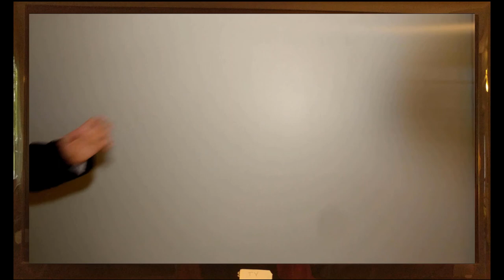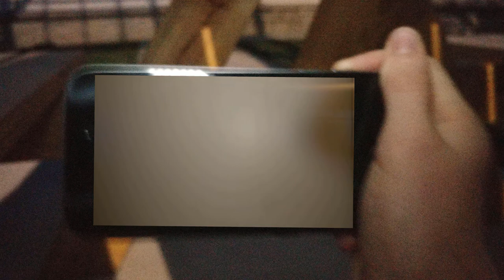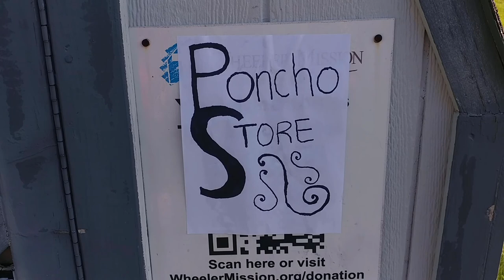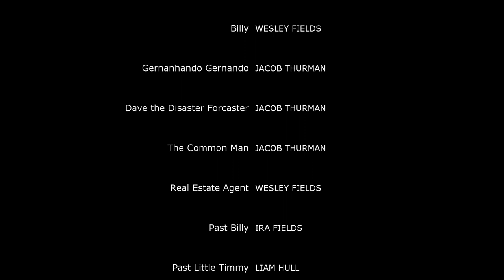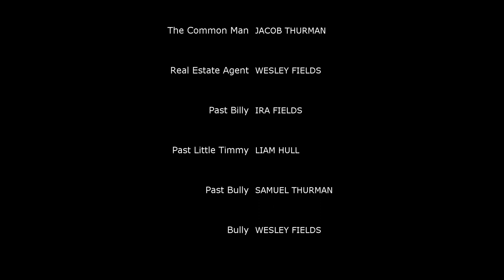Weather Wizard 2: Stormbringer (FULL FILM) (Objectively High Quality Content)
WAIT! STAY FOR THE END CREDIT BONUS CLIP! IF YOU WANT TO! YOU CERTAINLY DON'T HAVE TO, BUT WE'D APPRECIATE IT.

Anyway, welcome to the best movie you've ever seen featuring a ginger, poncho bedecked wizard who controls the weather.

Follow Weather Wizard on his second journey (this time with more than one location and slightly higher quality) as he is taken out of his comfortable, mild weathered world and dropped into a hostile, stormy one. Feel your adrenaline levels rise as Weather Wizard very unsatisfyingly and unconvincingly saves the day! Get that heart pumping! Dilate those pupils! Become... thrilled!

Because we care about you so much, we made the end credits scroll extra unbearably slowly so your heart has time to calm down.

Sorry about the audio. The microphone had a problem, which has been recognized during the editing of this video, and promptly fixed.

This movie is undeniably, exceedingly, objectively, and unapologetically high quality content. Just pretend it's 1907 and you've never seen a movie before or something. Please enjoy.